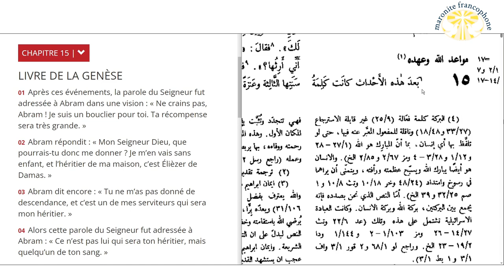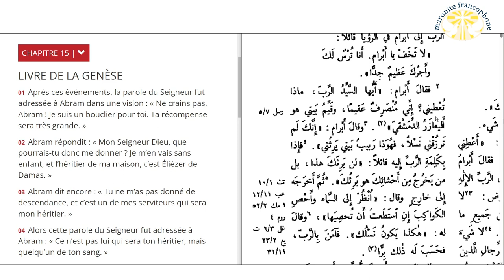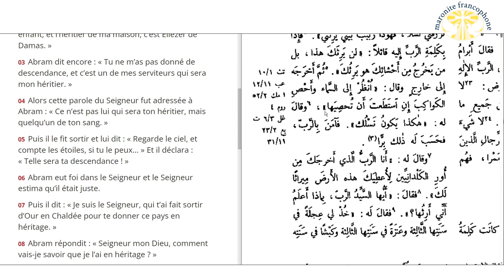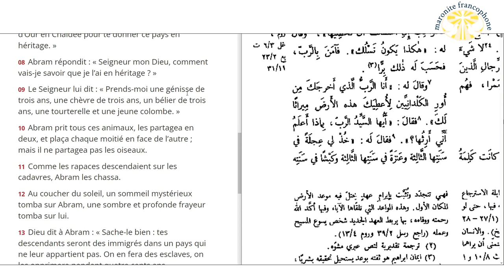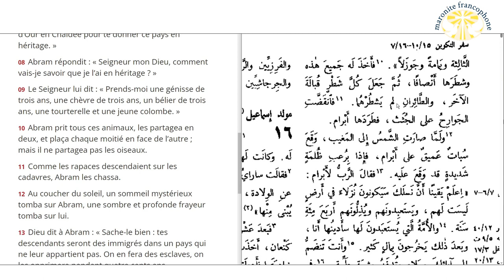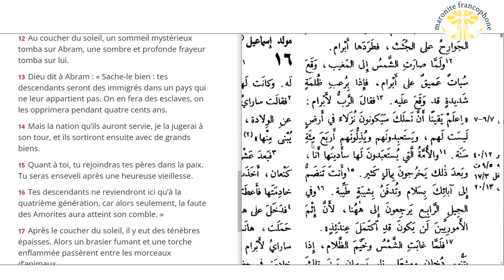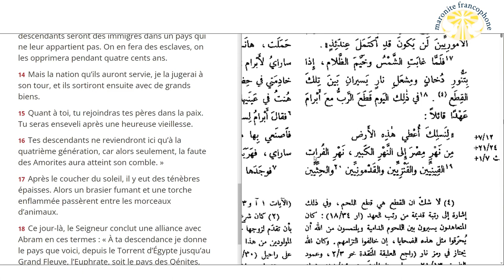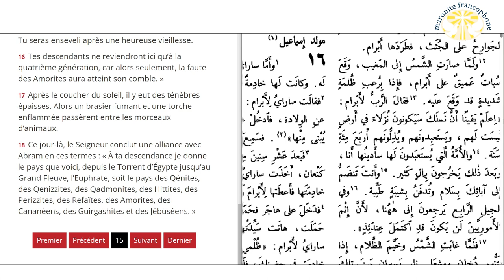lecture du livre de la Genèse au chapitre 15 en français et en arabe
01 Après ces événements, la parole du Seigneur fut adressée à Abram dans une vision : « Ne crains pas, Abram ! Je suis un bouclier pour toi. Ta récompense sera très grande. »

02 Abram répondit : « Mon Seigneur Dieu, que pourrais-tu donc me donner ? Je m’en vais sans enfant, et l’héritier de ma maison, c’est Élièzer de Damas. »

03 Abram dit encore : « Tu ne m’as pas donné de descendance, et c’est un de mes serviteurs qui sera mon héritier. »

04 Alors cette parole du Seigneur fut adressée à Abram : « Ce n’est pas lui qui sera ton héritier, mais quelqu’un de ton sang. »

05 Puis il le fit sortir et lui dit : « Regarde le ciel, et compte les étoiles, si tu le peux… » Et il déclara : « Telle sera ta descendance ! »

06 Abram eut foi dans le Seigneur et le Seigneur estima qu’il était juste.

07 Puis il dit : « Je suis le Seigneur, qui t’ai fait sortir d’Our en Chaldée pour te donner ce pays en héritage. »

08 Abram répondit : « Seigneur mon Dieu, comment vais-je savoir que je l’ai en héritage ? »

09 Le Seigneur lui dit : « Prends-moi une génisse de trois ans, une chèvre de trois ans, un bélier de trois ans, une tourterelle et une jeune colombe. »

10 Abram prit tous ces animaux, les partagea en deux, et plaça chaque moitié en face de l’autre ; mais il ne partagea pas les oiseaux.

11 Comme les rapaces descendaient sur les cadavres, Abram les chassa.

12 Au coucher du soleil, un sommeil mystérieux tomba sur Abram, une sombre et profonde frayeur tomba sur lui.

13 Dieu dit à Abram : « Sache-le bien : tes descendants seront des immigrés dans un pays qui ne leur appartient pas. On en fera des esclaves, on les opprimera pendant quatre cents ans.

14 Mais la nation qu’ils auront servie, je la jugerai à son tour, et ils sortiront ensuite avec de grands biens.

15 Quant à toi, tu rejoindras tes pères dans la paix. Tu seras enseveli après une heureuse vieillesse.

16 Tes descendants ne reviendront ici qu’à la quatrième génération, car alors seulement, la faute des Amorites aura atteint son comble. »

17 Après le coucher du soleil, il y eut des ténèbres épaisses. Alors un brasier fumant et une torche enflammée passèrent entre les morceaux d’animaux.

18 Ce jour-là, le Seigneur conclut une alliance avec Abram en ces termes : « À ta descendance je donne le pays que voici, depuis le Torrent d’Égypte jusqu’au Grand Fleuve, l’Euphrate, soit le pays des Qénites, des Qenizzites, des Qadmonites, des Hittites, des Perizzites, des Refaïtes, des Amorites, des Cananéens, des Guirgashites et des Jébuséens. »